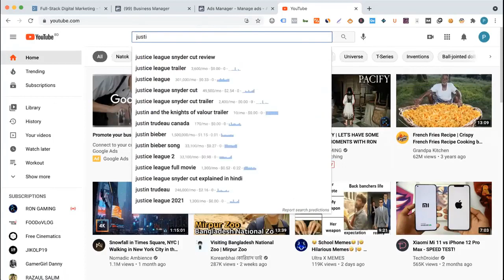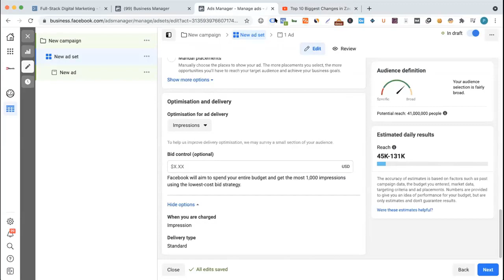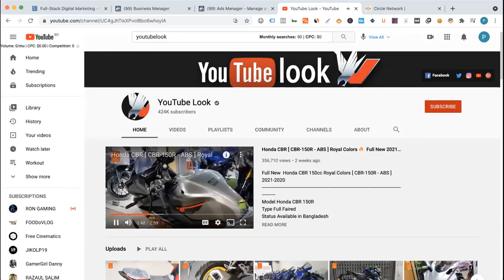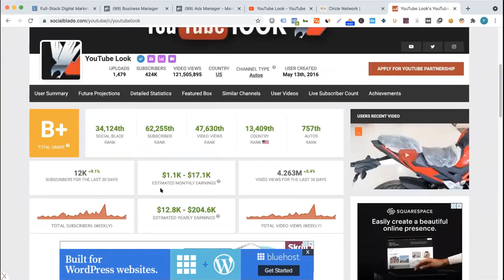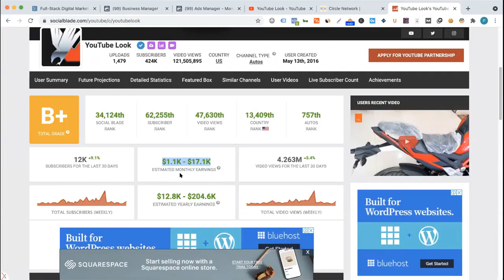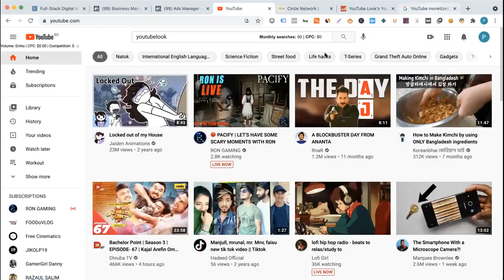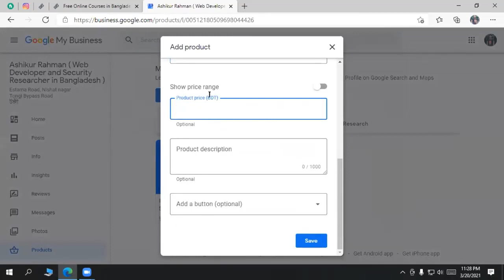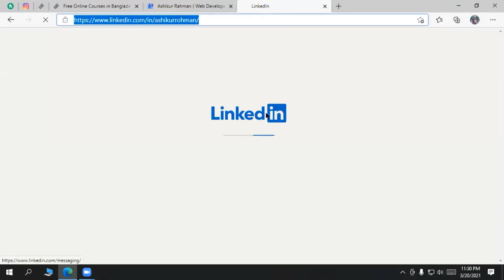Youtube Marketing Full Course 2022 Part 07 | OnlineBased